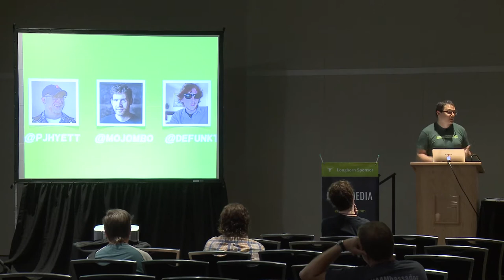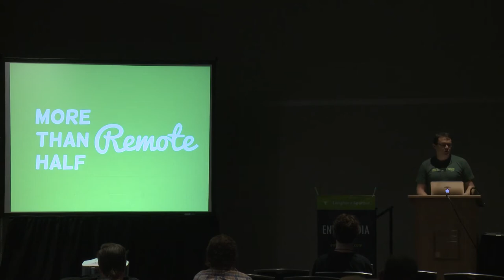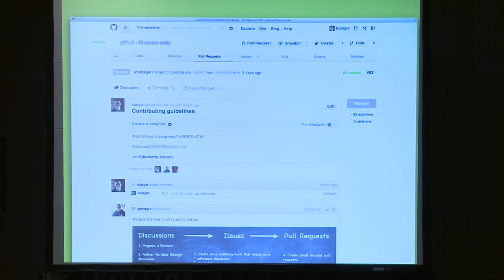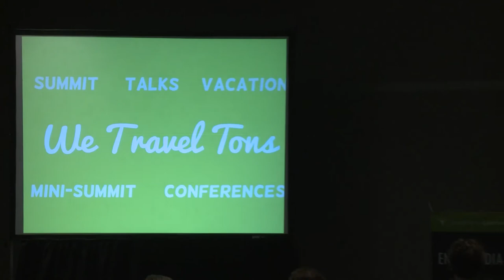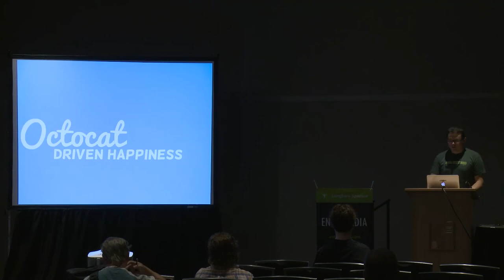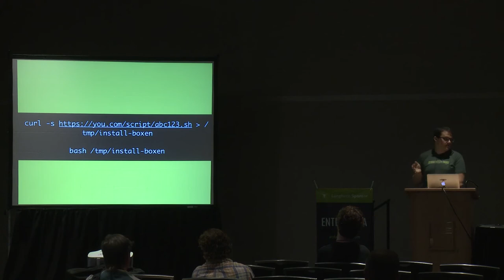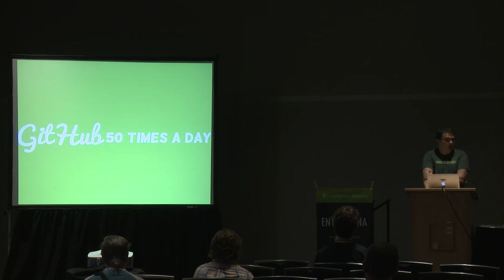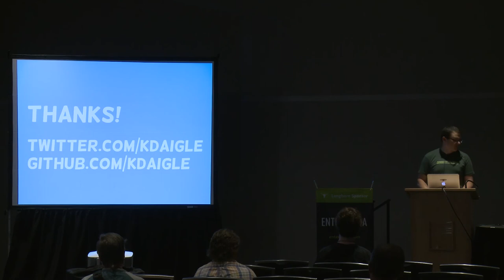Brewing GitHub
Kyle Daigle, developer at Github, talks about how Github's culture at DrupalCamp Austin 2013.